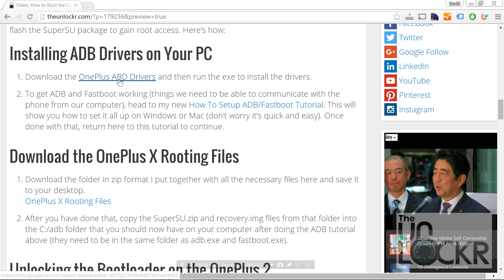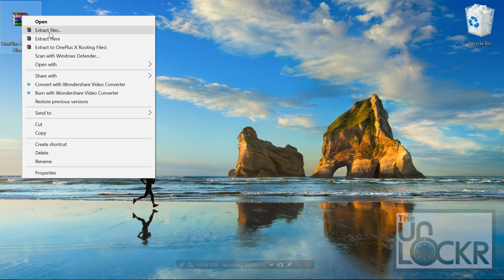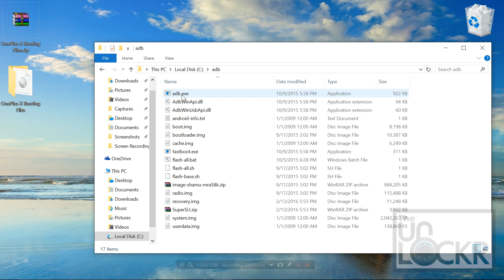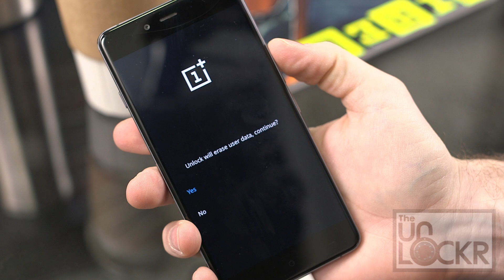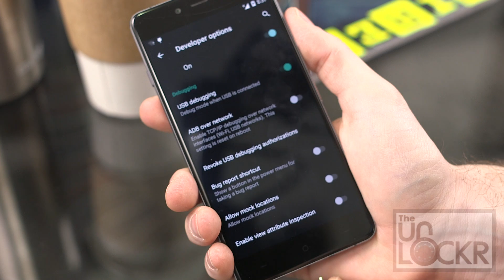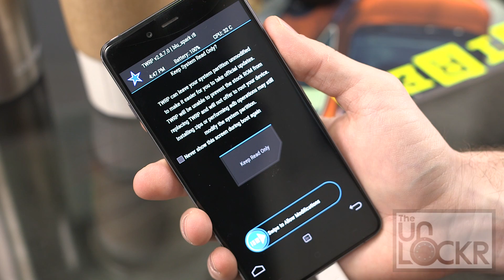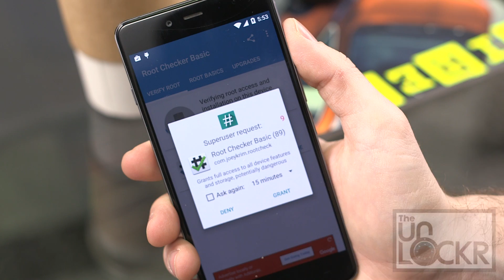How to Root the OnePlus X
Link to the Written Procedure/Downloads for this Video:
*CLICK SHOW MORE FOR MORE RESOURCES!

Video Description:
The OnePlus X is OnePlus' latest phone to hit the market and instead of going for a flagship killer, the X is aimed slightly lower (only slightly). With a quad-core processor, 3GBs of RAM, and a slick body of Onyx (seriously it's slick), it's still no budget phone. Yet with a price tag of about $249.00, it sorta is.

Despite these well qualified specs, some people do have issue with one thing about the OnePlus at least --the software. OnePlus made a switch from CyanogenMod, a community driven custom version of Android, to their own ColorOS version of Android starting with the OnePlus 2 (which I show you how to put back here) and not everyone is a fan.

If you want to, though, there is a way to get some better performance out of the software. Besides maybe speeding it up with this tip, you can always root the OnePlus X and then flash a different version of Android onto it replacing ColorOS with something a little more snappy/just plain better.

If you want to give it a whirl, here's how to root the OnePlus X and flash a custom recovery (software required for flashing ROMs).

Head here for the latest jailbreaking tutorials and jailbreak tweaks!

Want to see what I film with and what I recommend you use to make videos on YouTube? Here here!

Set your phone free! I now sell unlock codes to allow you to use any carrier with your phone, head here!

If this video helped you, please consider donating to help fund more content like this!